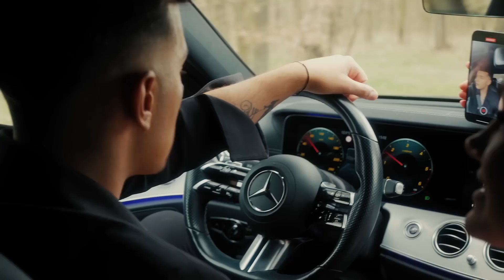Novinky speváka Jána Bendiga